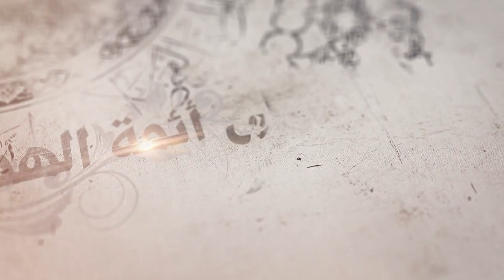283- شرح أصول الكافي - باب نادر في حال الغيبة - الحديث الثالث (2) - السيد جعفر الشيرازي